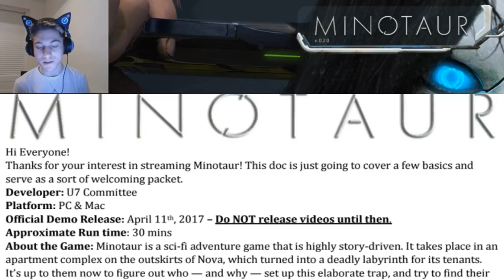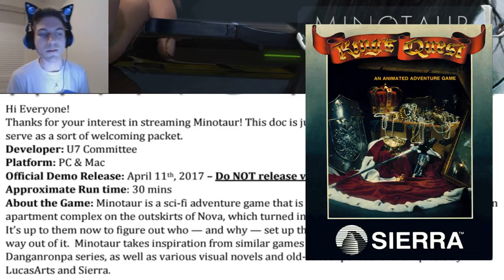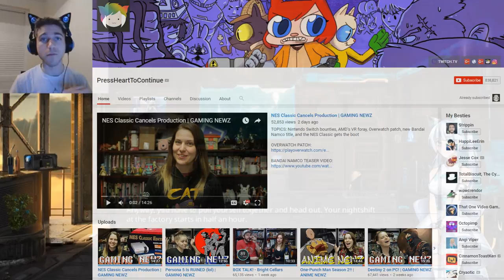Minotaur 🤖 Full Demo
There's a spooky android messin' with us and this exploding building isn't helping!

Check them out on Kickstarter!

Thanks to Kocha Sound for bringing this game to my attention :D That's Brittany Lauda's VO production company, and she actually plays one of the characters here!  (You guys will probably most recognise her as the voice of Audrey in the Hunie games)